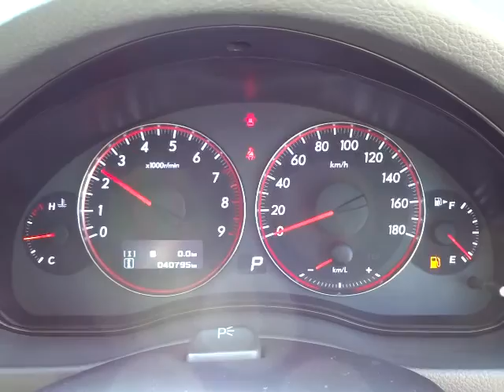スバル レガシィ ツーリングワゴン 2.0 GT エンジン音 (A047)